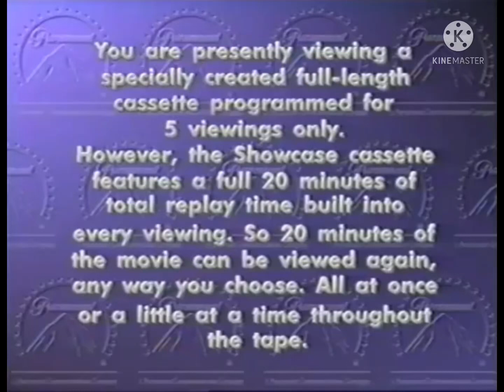how rare is this?